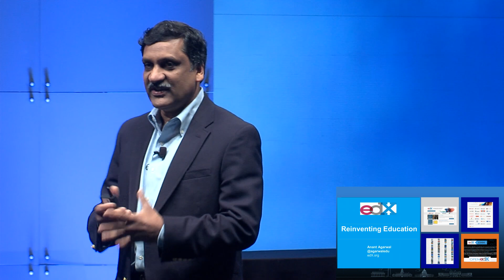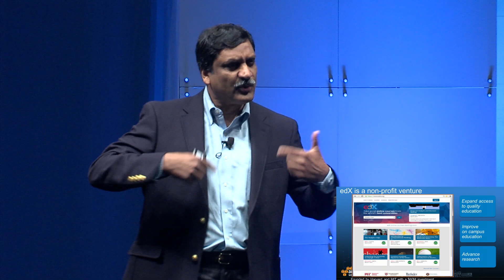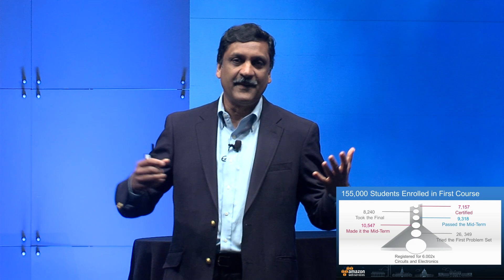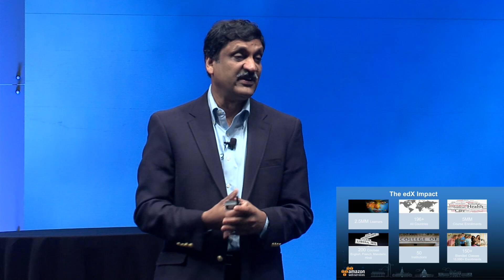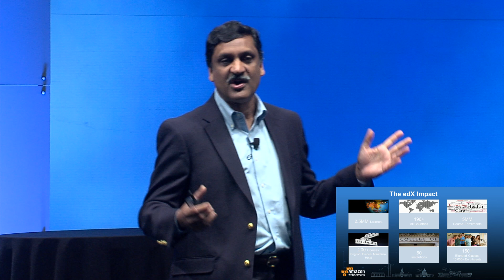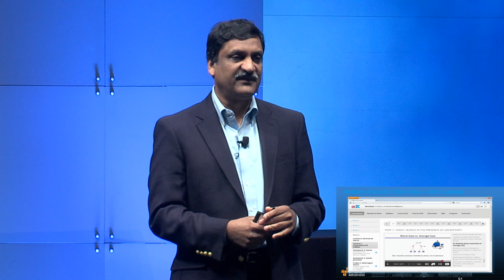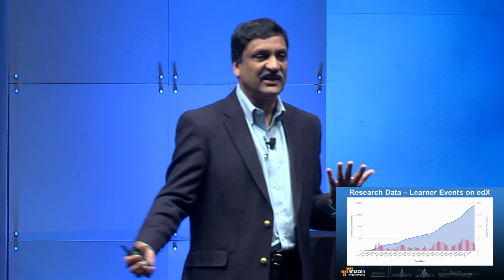AWS Government, Education and Nonprofits Symposium 2014: EdX - Reinventing Education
Anant Agarwal, CEO, EdX delivers the Keynote Address at AWS Government, Education and Nonprofits Symposium on June 25, 2014.